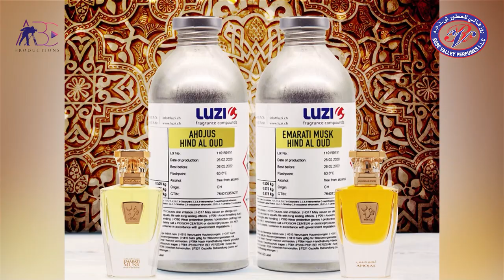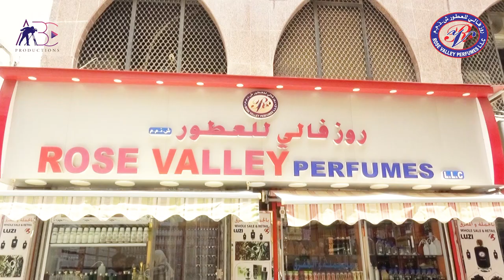Rose valley perfumes